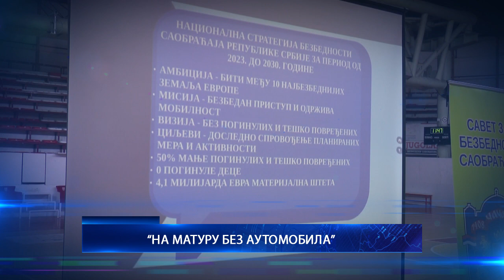15.02.2024. U VEČERAŠNJEM GLASNIKU GLEDAĆETE...